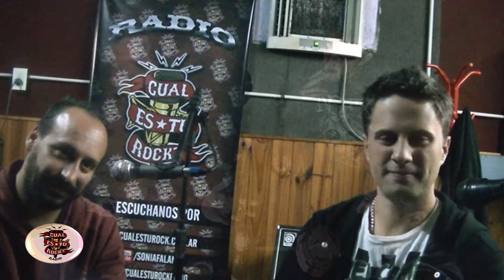MUNDO EXTREMO en CUAL ES TU ROCK ? PROG 11032016 (2/3 parte ).-